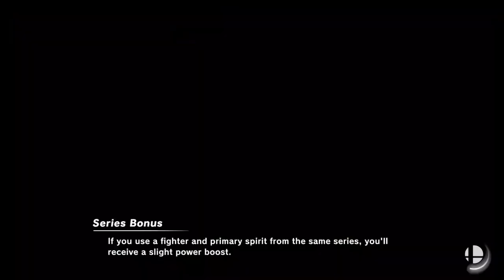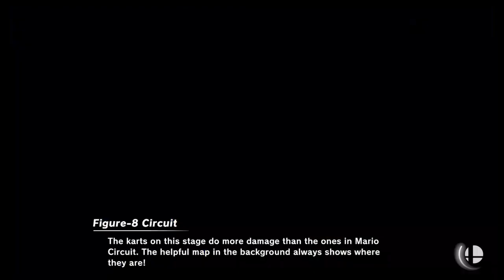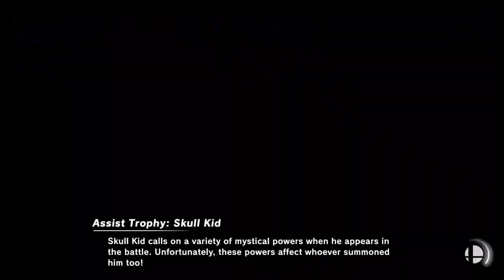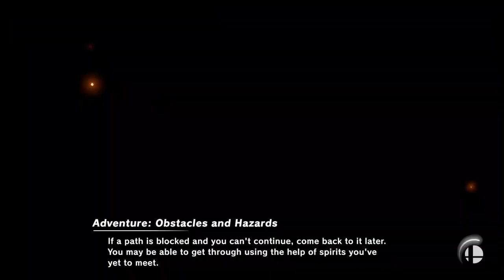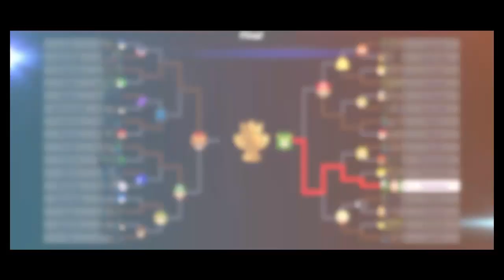Super Smash Bros Ultimate Amiibo Fights Request #804 HX Ho & Polaris 32 Custom Tourney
Shout out to HX Ho for the request, Thanks!!!  Which amiibo would you like to see battle it out next? Smash On!!!